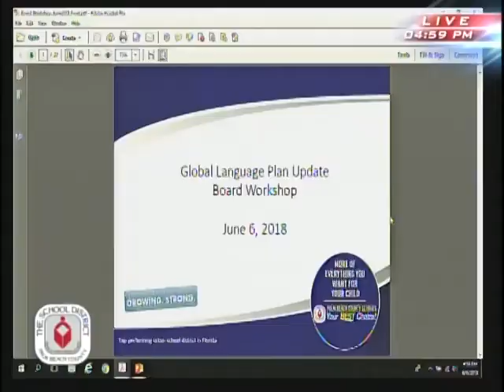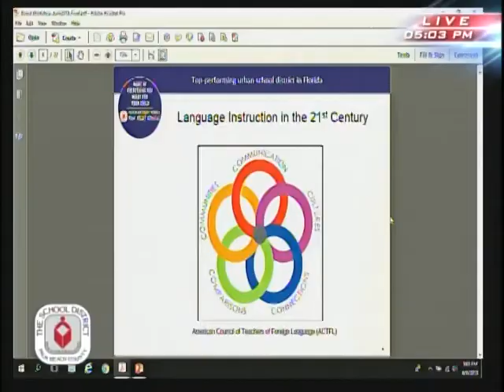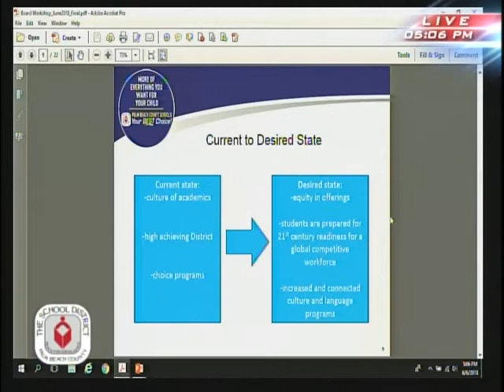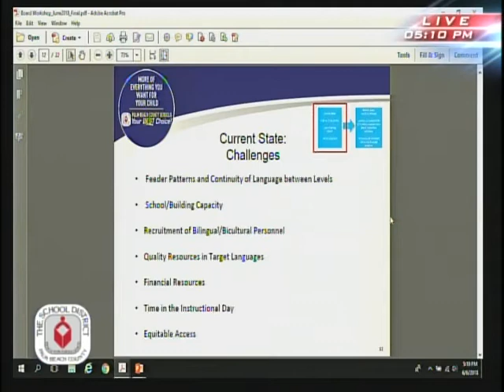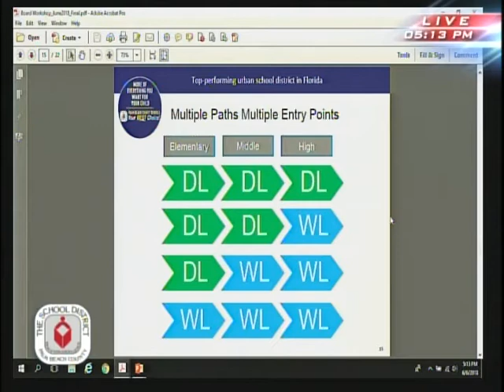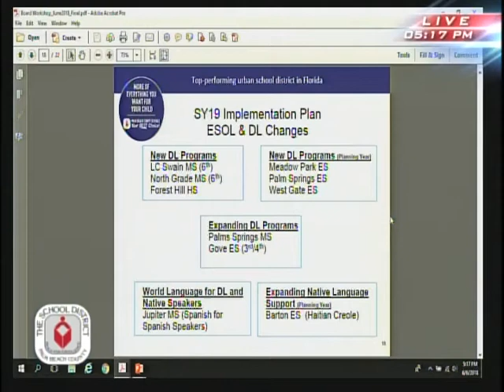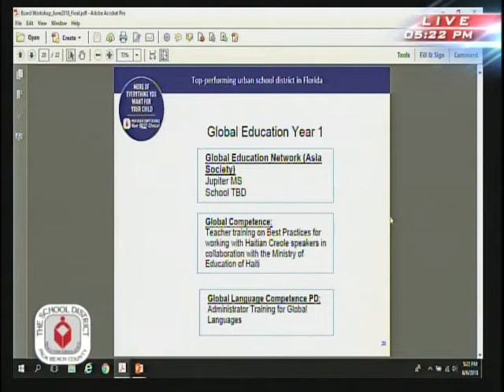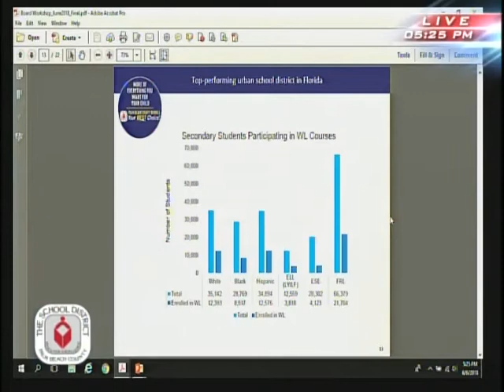06.06.18 SDPBC Board Workshop (pt 2)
Global Language Plan Workshop